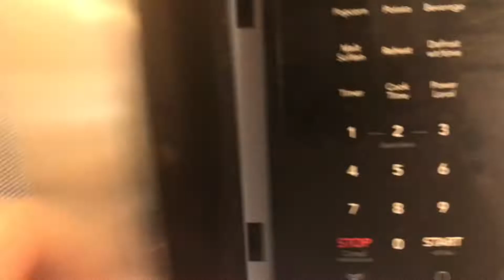I Missed A Milestone By 8 Seconds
Today we go for a run and test out some 10 Dollar shoes from wal-mart